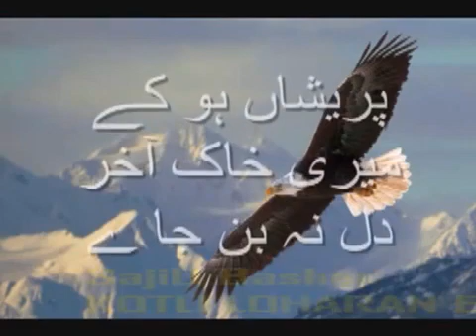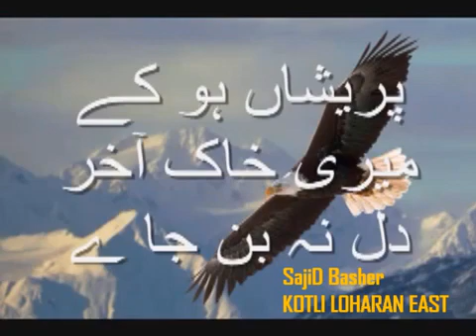Preshan ho ke mairi khaak Akbar dil na ban jaye